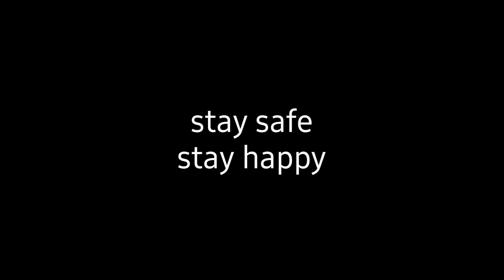don't watch this vlog | krupsvlogs | kt12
I'll be uploading diz kind of food challenges so if you want to enjoy more, subscribe my channel and press the bell icon so you can get update of my new videos.

Take care
Bye

XOXO-